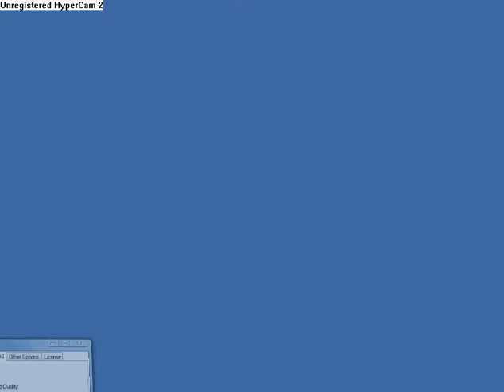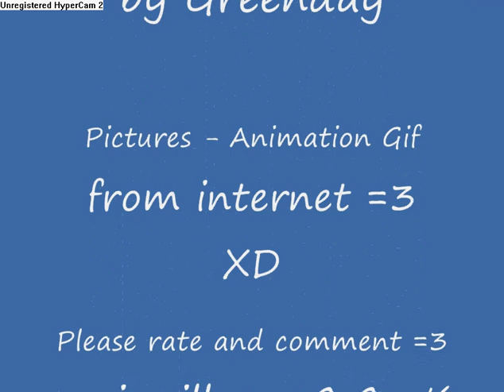FMA Funny - American Idiot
I just made this and my friends voted this song for it, lol i hope you enjoy it xD if the music is not loud then i can redo it and put it in higher volume